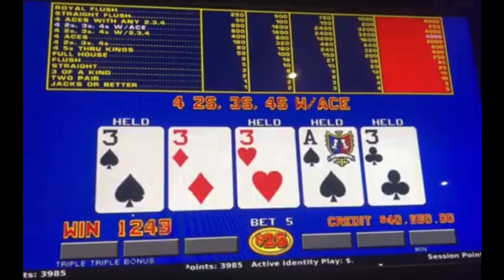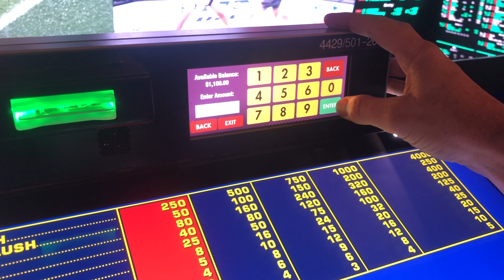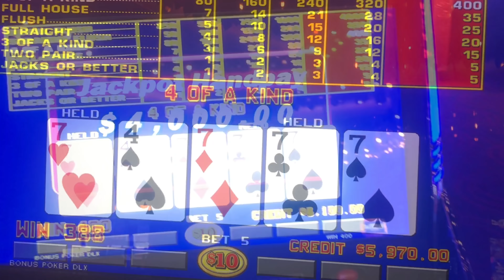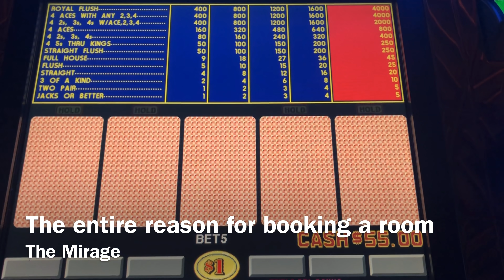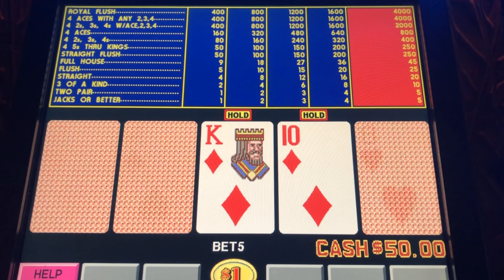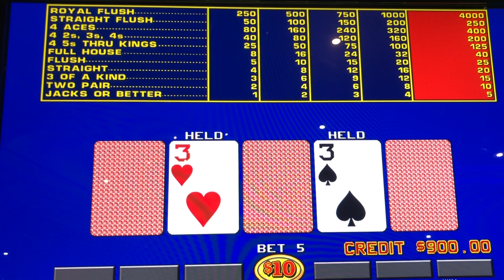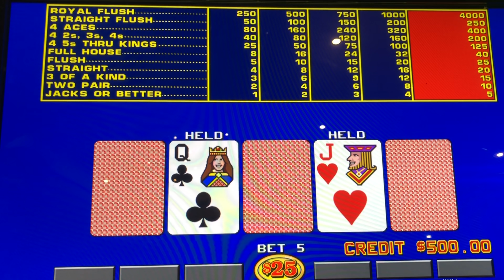Last Vegas Trip of the Year. High Limit Video Poker VLOG #103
Part 2 of Session number 35 of the year and we hit Las Vegas again and play some high limit double double bonus.

♦Geek Stuff
- advantage play
- get paid
- finance
- side hustle